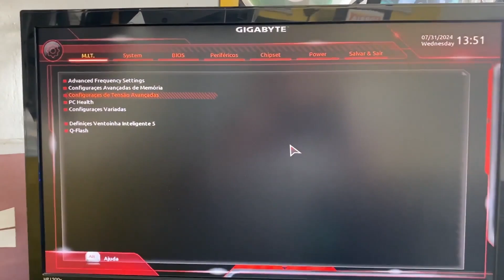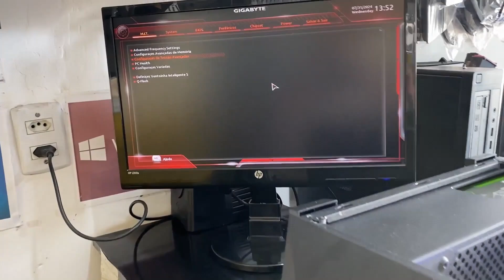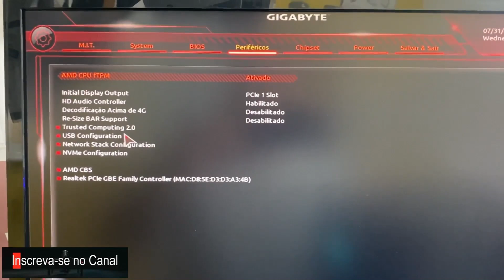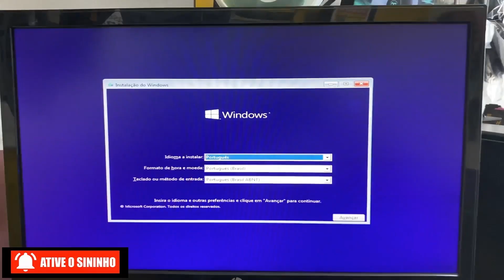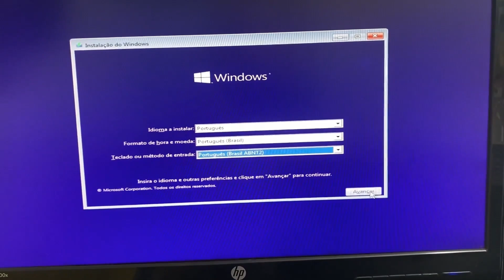COMO DAR BOOT NA PLACA GIGABYTE A320M-H / CONFIGURAR A BIOS CORRETAMENTE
TUTORIAL: Para aqueles que precisam formatar o PC ou instalar um novo sistema Windows no PC, na grande maioria das vezes, o uso de um pen drive é o mais recomendado. Seja você um usuário de Windows, o processo se torna mais prático do que usar um CD/DVD, visto que muitos dispositivos já não contam mais com esse tipo de leitor. Veja, a seguir, como dar boot no computador pelo pen drive no passo a passo.
Qual tempo necessário para instalação do Windows: 30 minutos
No Windows 10, há várias formas de você iniciar o sistema por um pen drive para reinstalar o sistema operacional Windows. Todas essas formas variam de computador para computador, então a resposta nunca vai funcionar igual para todo mundo.

Como entrar na Bios; O que você precisa fazer é iniciar o computador na BIOS pressionando a tecla DEL, o firmware é responsável por fazer que o PC inicie com as configurações corretas. A partir da BIOS, você consegue iniciar o PC  no pen drive e configurar o sistema para priorizar a inicialização pelo pen drive. Assista o vídeo até o final.

▬▬▬▬ CAPÍTULOS  ▬▬▬▬
➤ 00:00 Início
➤ 00:13 Mostrando as configurações do PC gamer
➤ 00:45 Apresentação da tecla F12 para acessar o Boot menu
➤ 01:17 Analisando o pen drive bootável
➤ 01:24 Usando a tecla DEL para acessar a Bios
➤ 01:31 Acessando o menu da Bios
➤ 01:37 Configurando uma ordem de Boot
➤ 02:55 Salvando as alterações feitas na Bios
➤ 03:12 Usando a tecla F12 Boot menu
➤ 03:32 Selecionando o dispositivo de Boot
➤ 03:57 Configurações da instalação do Windows 10
➤ 04:37 Finalizando a ordem de Boot

▬▬▬▬▬▬▬▬  Edição  ▬▬▬▬▬▬▬▬▬▬▬▬
🎬 Edição por Márcia Ramos